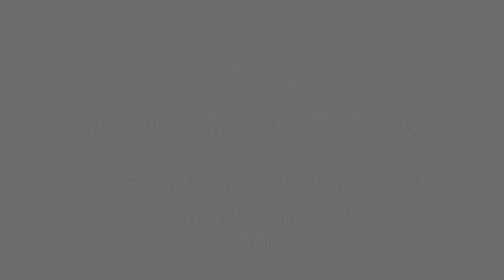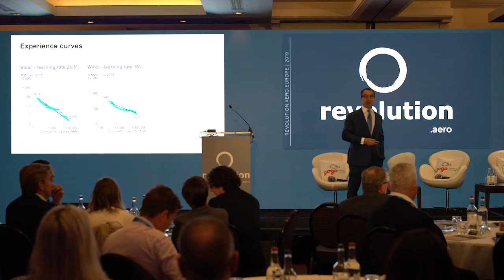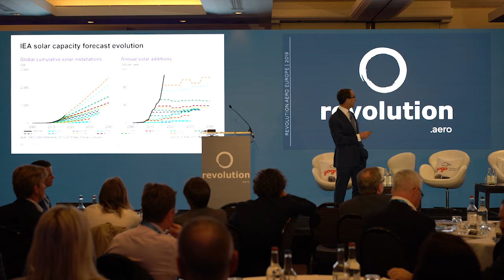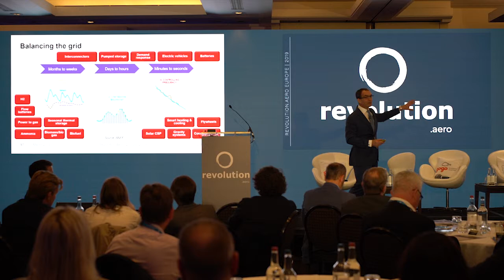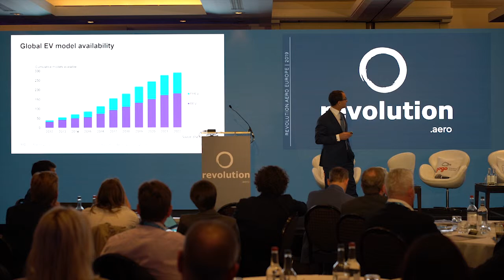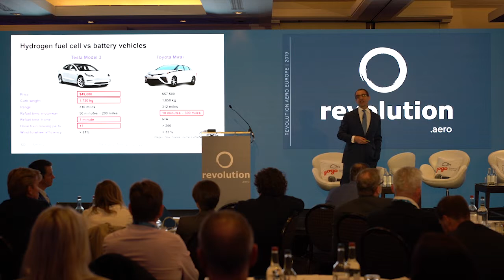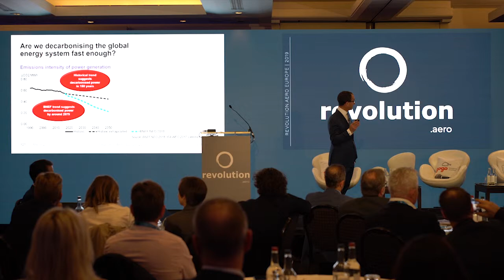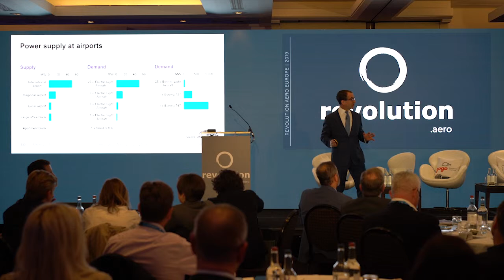Energy & electric transport: the implications for aviation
Michael Liebreich, Liebreich Associates